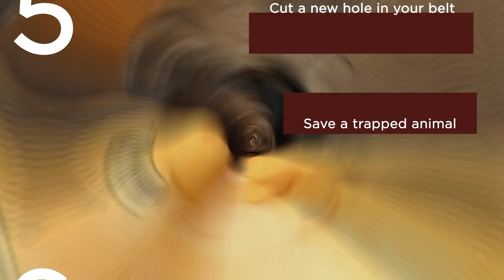Dapper 100 by KeySmart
The Dapper 100 is a compact keychain knife that folds neatly into the slim-grip handle, making this the perfect gentleman's knife for everyday carry.